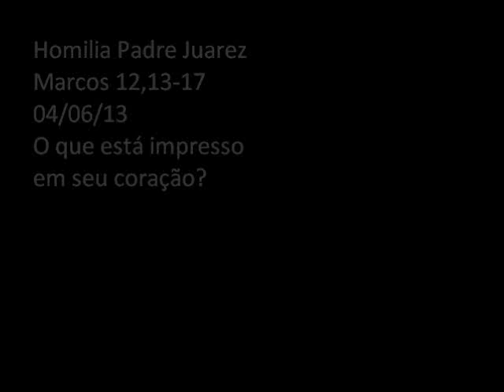COMO ESTÁ SEU CORAÇÃO? | HOMILIA PADRE JUAREZ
Homilia de Marcos 12,13-17 realizada por Padre Juarez de Castro no dia 04/06/13

▶ PROGRAMA "HORA DA FAMÍLIA"
SEGUNDA, QUARTA E SEXTA ÀS 15H NA REDE VIDA

Seja bem-vindo! É bom ter você aqui, Deus o abençoe! :D